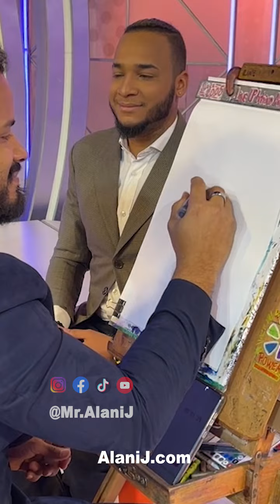He was hiding his Man-Bun! Rocking it though!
Do you think you could rock the bun? Tag a man with long hair below who rocks it!